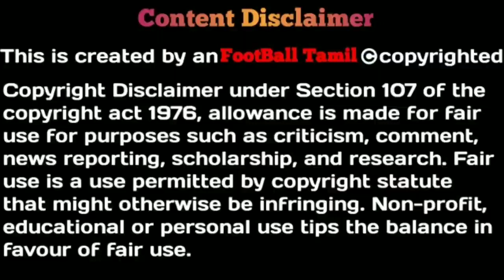Chennaiyin FC vs Wrestling FC ( BFC) Match Review & Analysis|Worst referees|First loss for CFC